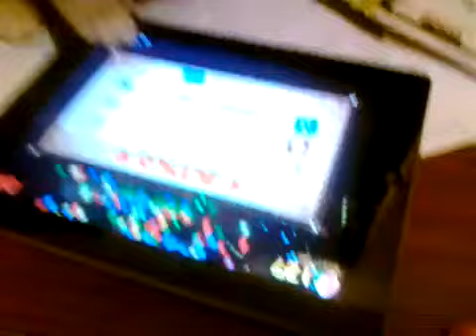Cat plays Fruit Ninja! haha! iPAD is cool,